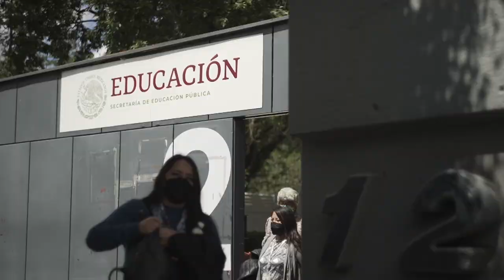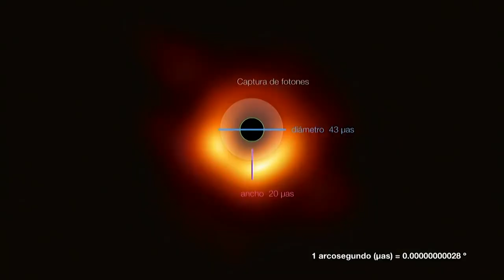José Gordon y Mardonio Carballo conversan sobre lo nuevo de La raíz doble y La oveja eléctrica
Canal 22 presenta las nuevas temporadas de dos producciones icónicas: La raíz doble y La oveja eléctrica.

En esta conversación los conductores Mardonio Carballo y José Gordon se adentran en los temas que le dan vida y sabor a esta nueva temporada de La raíz doble; asimismo ofrecen un adelanto de todo lo nuevo que tiene la temporada 17 de La oveja eléctrica.

Además, juntos encuentran la relación que existe entre la ciencia y las culturas indígenas.